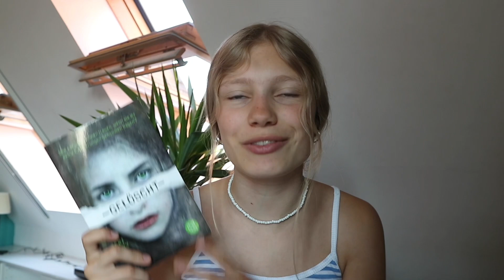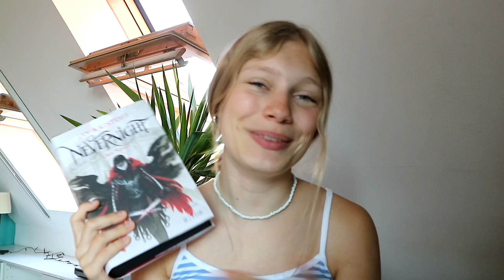Zuletzt gelesen | März bis Juni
Hey Zusammen, heute bringe ich euch mal wieder auf den neusten Stand was meine Lesemonate angeht!

421